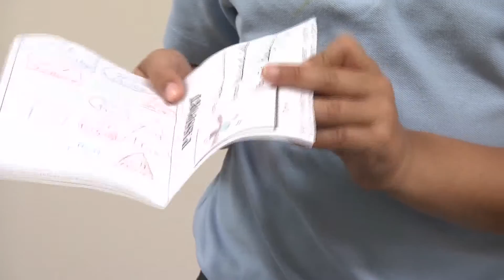Airport Day at Hampton Hargate Primary School